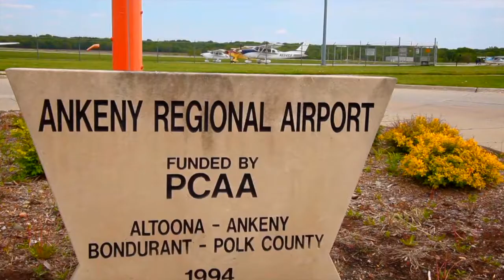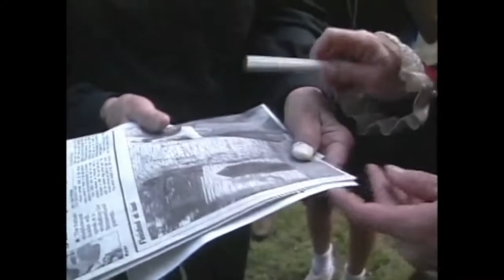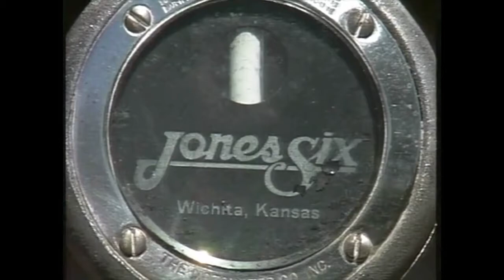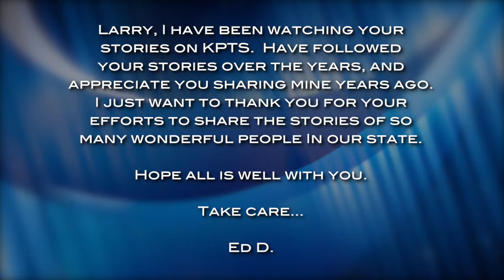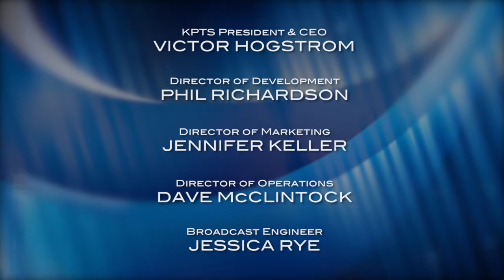Hatteberg's People Episode 409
A Wichita woman lives out her fantasy by recreating a medieval European retreat in her own backyard. Also, meet a man who owns one of the few Jones Six automobiles built in Wichita.